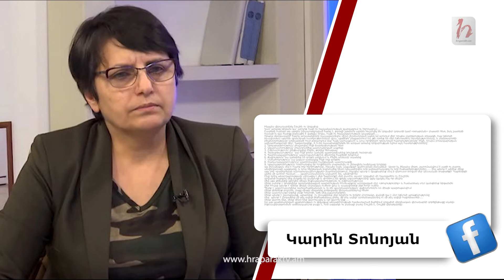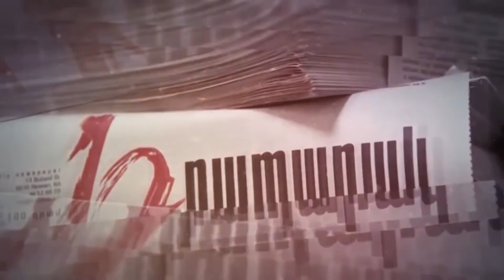Եվ ո՛վ հրաշք. պարզվում է՝ ոմն ՀՀ ԱԳնախարարը ժպտում էր մեր զինվորների խաթր. Ֆեյսբուքյան շաբաթ